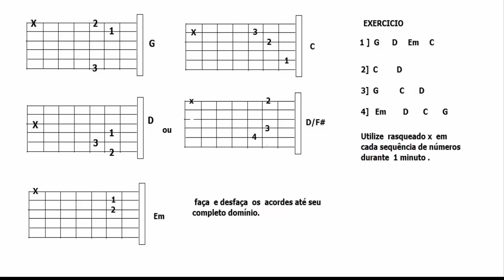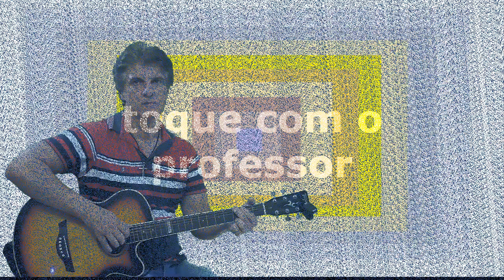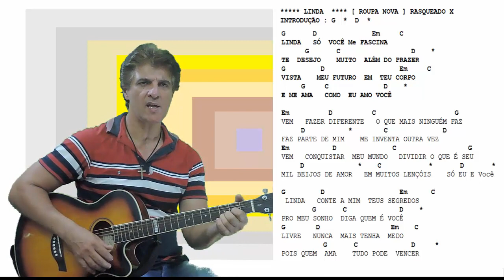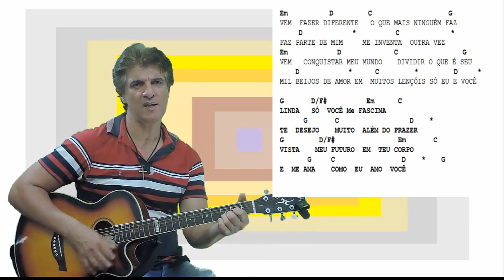linda -[ ROUPA NOVA ] prof. Jaime Toledo